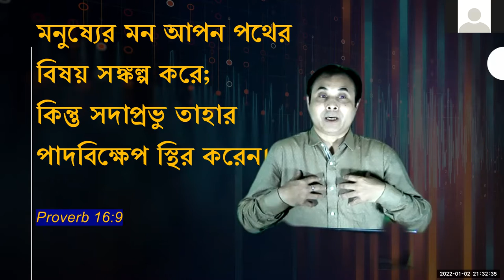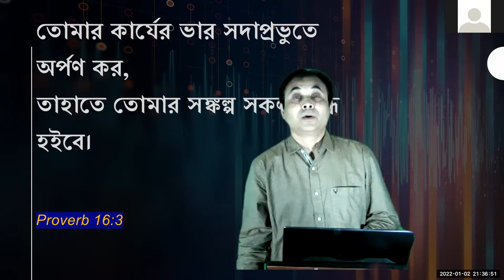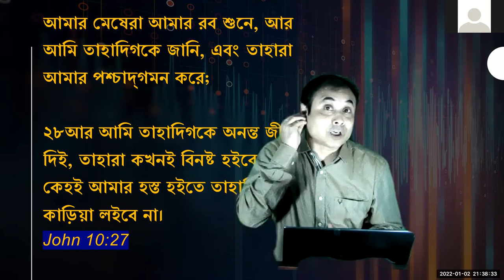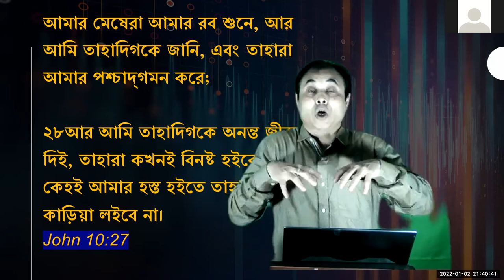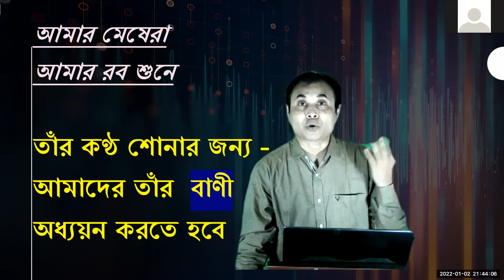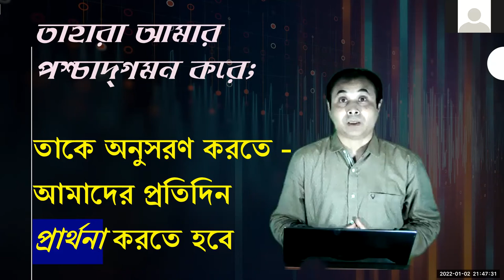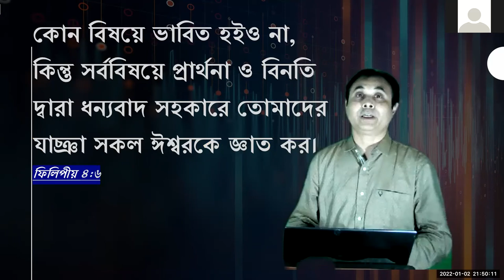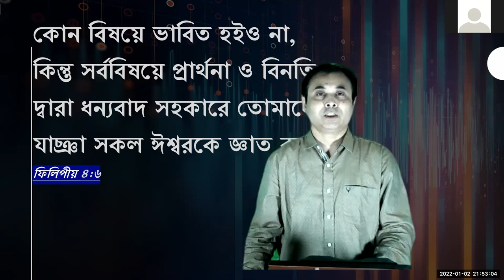দূরদর্শী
দূরদর্শী 2022  ---খ্রীষ্টের মধ্যে পরিপক্কতা বৃদ্ধি